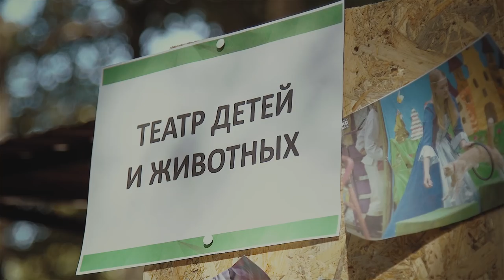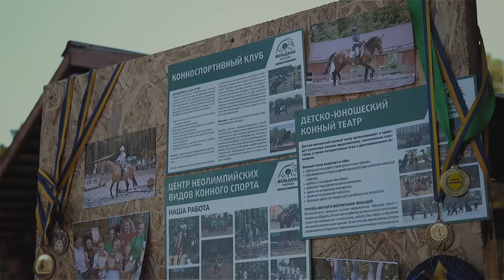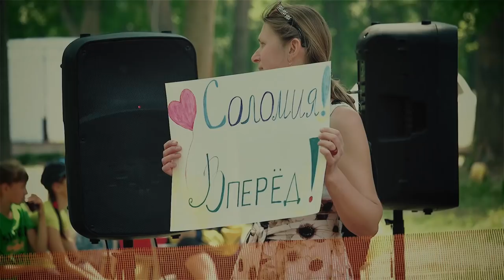День открытых дверей в академии Экопарка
Хочу и буду: Фельдман Экопарк исполняет детские мечты и дарит возможность бесплатно изучать науки, языки, аграрные дела, спортивные дисциплины, цирковое и театральное искусство. С каждым годом выбор становится все шире и любопытней!

Убедиться в этом можно было на Дне открытых дверей в Детской эколого-натуралистической академии, где было представлено целых 15 образовательных направлений🤓.

А если вдруг вы путешествовали к далеким галактикам🚀 и вовсе не слыхали про нашу академию – внимание, сюжет!